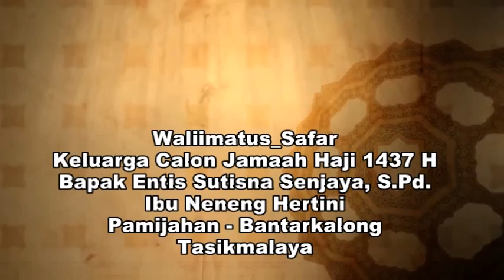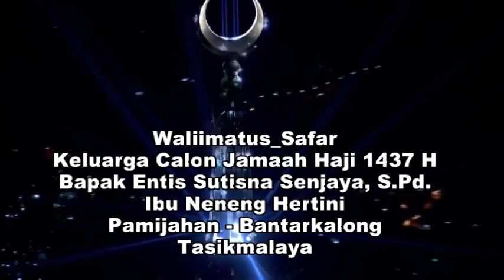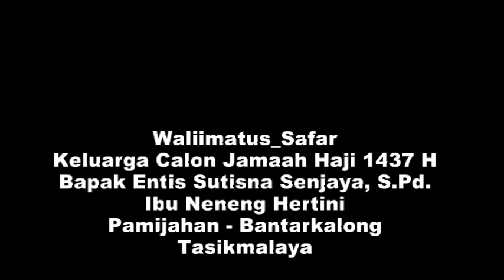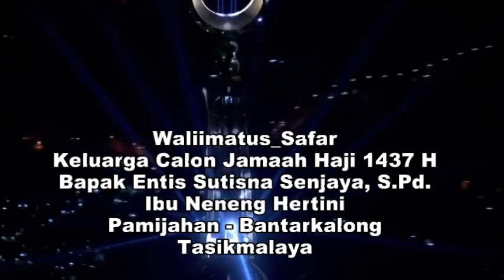Haji Mabruur Mabruuroh For My Beloved Parents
Labbaikallahumma Labbaik .. Semoga Menjadi Haji Mabrur Makbul .. For Our Beloved Parents :
(Entis Sutisna Senjaya dan Neneng Hertini) jamaah haji Kloter 15 Embarkasi Bekasi